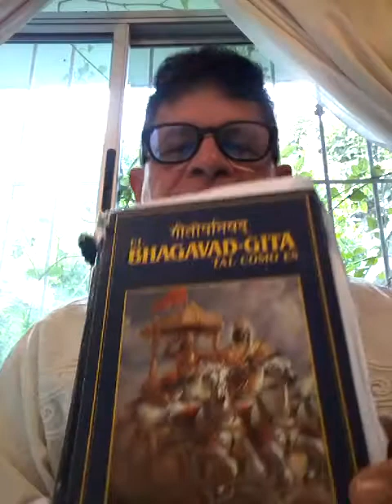Bhagavad - gita cap. 2 versos 44 y 45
Historia de los Pandavas.